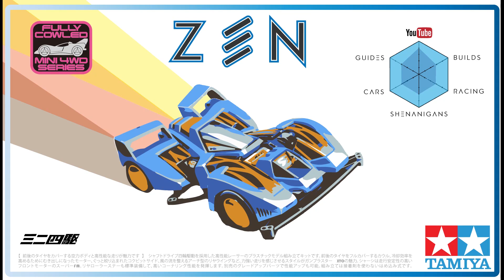【ミニ四駆】Tamiya Mini 4WD Racing: One Time 4 Your Mind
This is the Badheadz x COB track hosted at DXN Provisions. Layout designed by Umiji.

Apparel and Swag
massdamper.jp